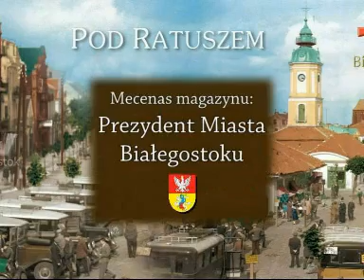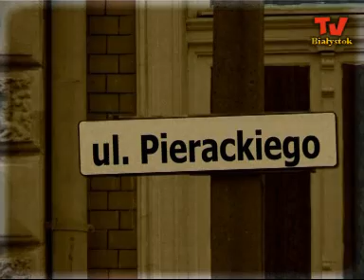Białystok - Pierackiego... Warszawska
Ulica Warszawska to jedna z najciekawszych ulic Białegostoku. W starych kamienicach trwa urok dawnego miasta. Każda z nich ma swoją niezwykłą historię.
TV Białystok